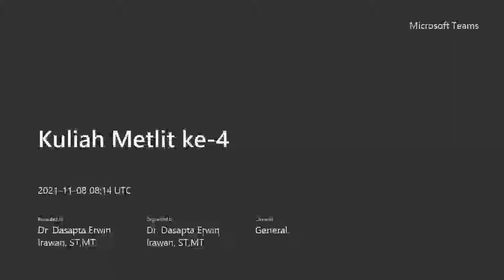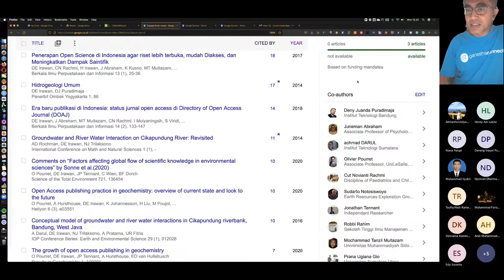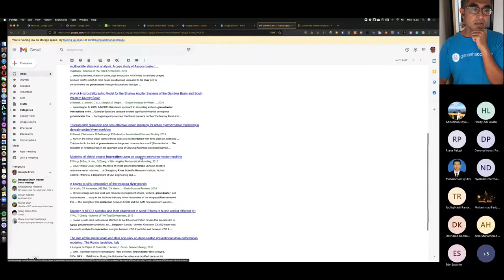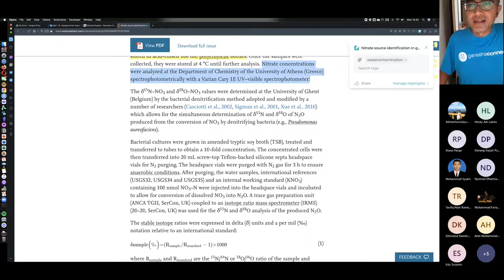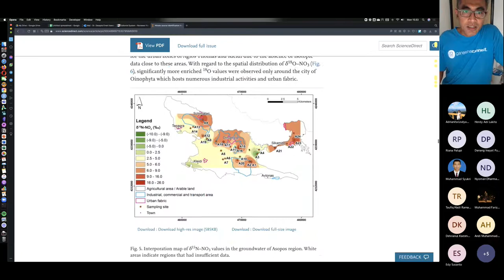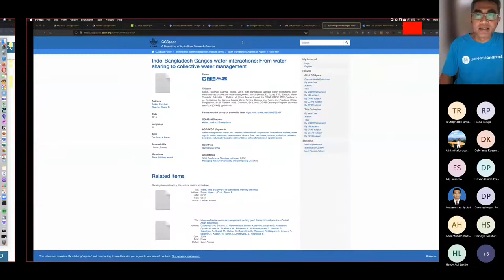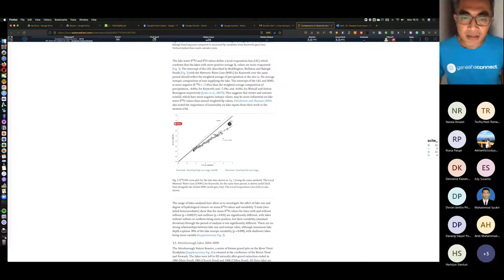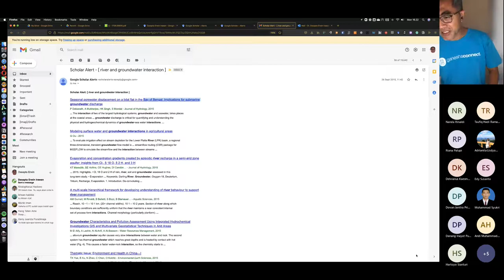1.12 - Mengaktivasi Google Alerts dan Mengevaluasi Makalah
Melacak literatur dapat dilakukan dengan dua cara: cara aktif dan pasif. Cara aktif tentunya adalah dengan pencarian menggunakan pangkalan data ilmiah (misal: Google Scholar, Lens, Dimensions, Scopus, Web of Science dll). Cara pasif adalah dengan memanfaatkan fitur notifikasi otomatis dari Google Scholar. Caranya ada dalam video ini.

Setelah menerima notifikasi makalah yang relevan, via surel, maka selanjutnya Anda perlu mengevaluasinya. Baca judul, abstrak, metode, dan gambar-gambar yang disampaikannya. Baca beberapa makalah yang Anda minati, lakukan hal yang sama. Kemudian pilih bagian mana saja yang akan Anda adopsi.

Lalu mulailah riset.

Ingat orisinalitas (novelty) tidak perlu sejak dari "hulu", terutama untuk bidang ilmu terapan. Dalam bidang ini, menemukan karakter alam yang berbeda pada lokasi yang berbeda dapat diajukan sebagai kebaruan.

Kalau Anda menjadi Pembimbing atau Promotor jangan juga minta orisinalitas sejak di pangkal, karena tidak akan terjadi, atau kalaupun terjadi, tidak bisa cepat. Bantu mahasiswa Anda untuk menemukan kebaruannya.